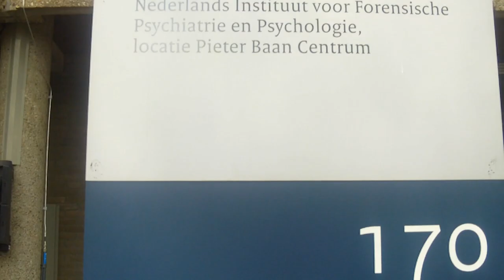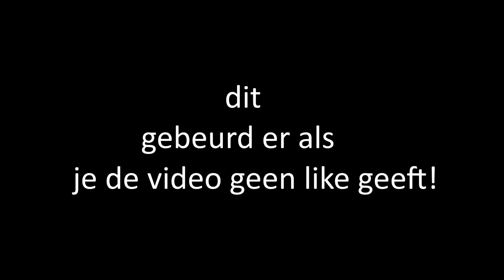kom van dat dak af